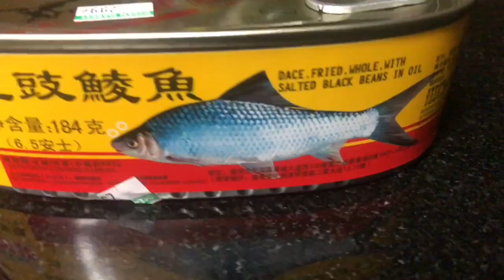How To Turn a $2.99 Sardines Into A Gourmet Looking Dish. It’s All About The Plating Boi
Covid-19 Lockdown is boring enough. Your canned goods dining experience doesn't have to. Spice them up with some creative plating techniques.